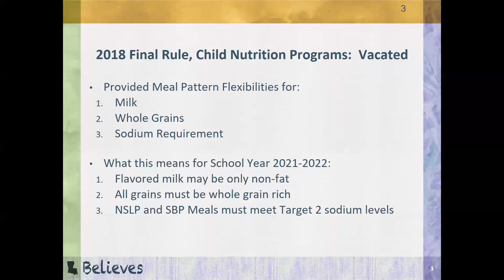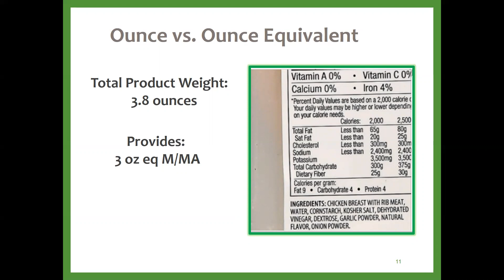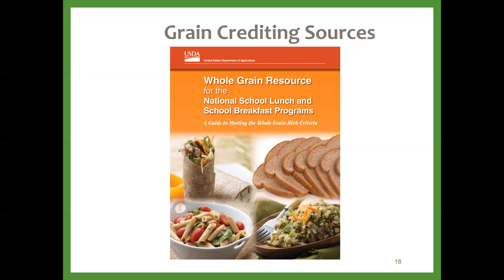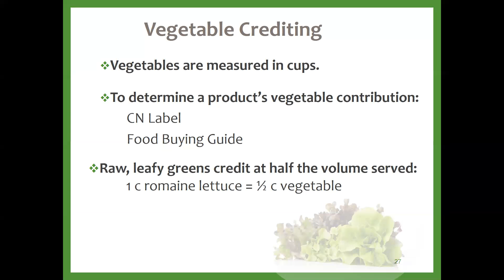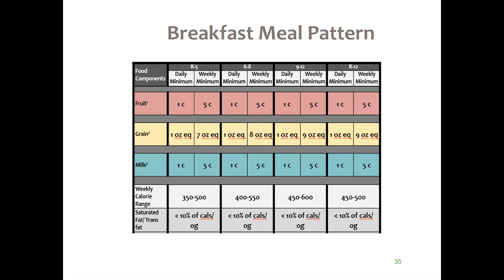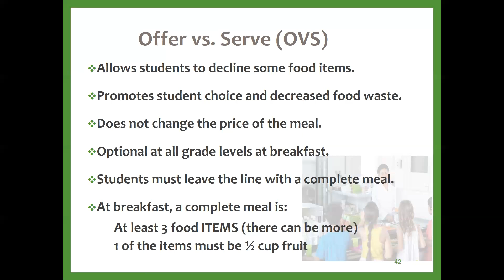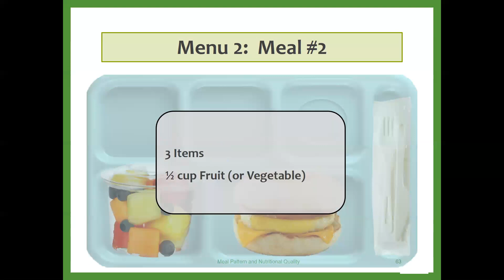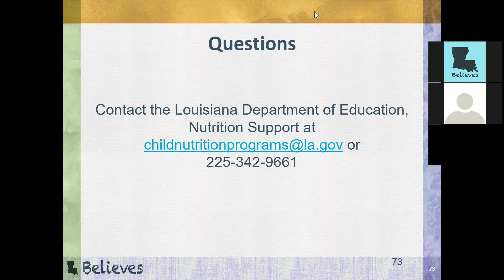The School Breakfast Program (SBP) and Offer vs. Serve (OVS) - August 24, 2021